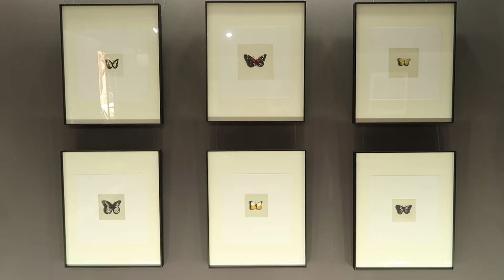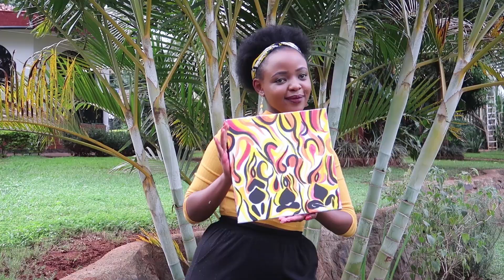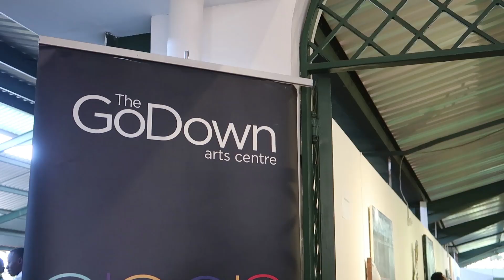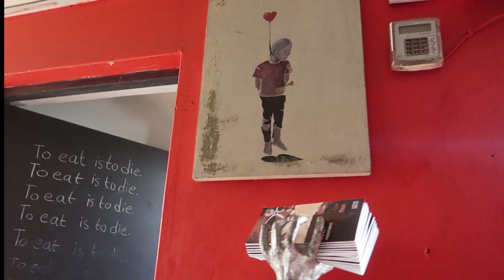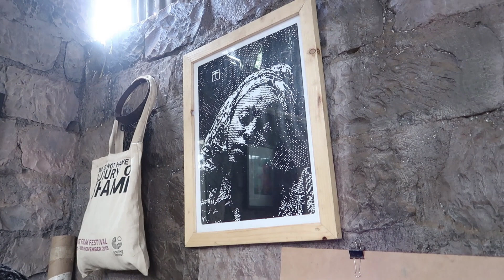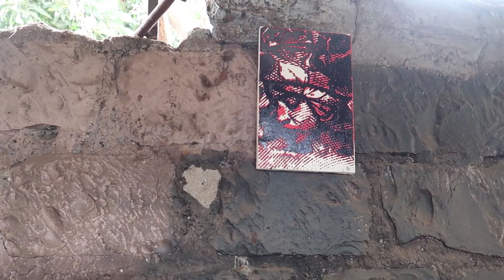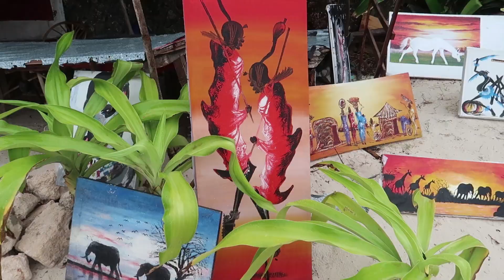ART AND ABOUT | A glimpse of the Kenyan art Scene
The Kenyan Art scene is so vibrant right now that i curiously decided to explore and immerse in it. Art galleries, live performances in Nairobi and Malindi, you name it. Enjoy!

'You were created to create'